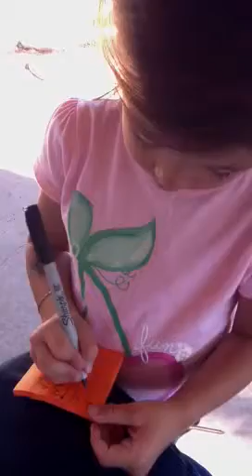Take My Order